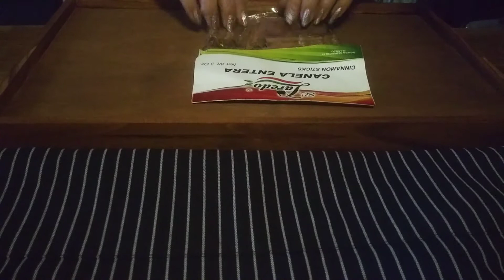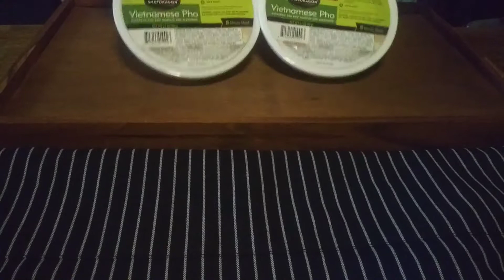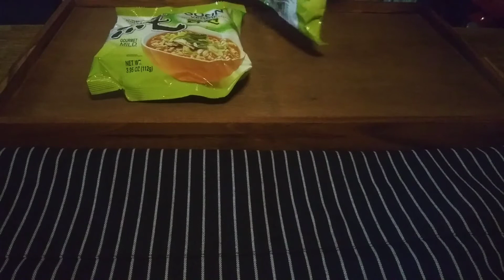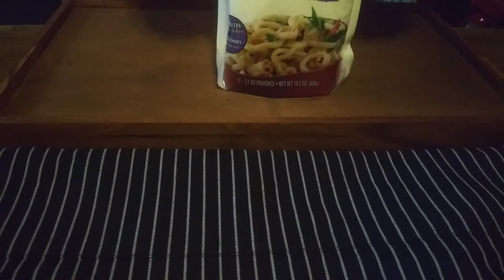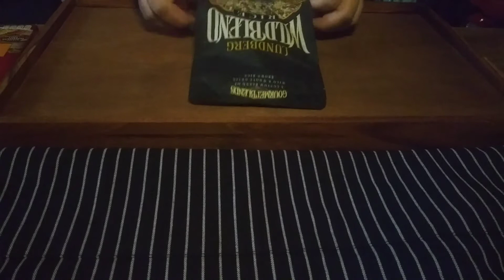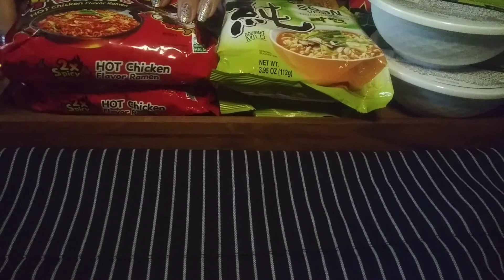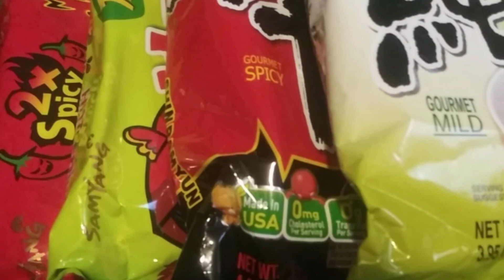ASMR Fast Nail Tapping | Noodle Package Sounds | 2x Spicy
Please wear 🎧 to listen.
A whisper only at the end of the video.

Bare with me, currently working on lighting, recording, and more. Xoxoxo.

If you're an online shopper like me sign up with Rakuten! It's the best site for earning Cash Back on most purchases. Get a $10 bonus when you sign up with my invite link and spend $25. It's free!